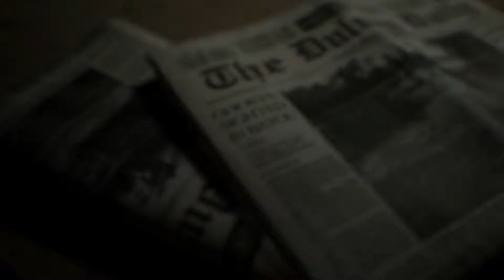PSX trailer RE 1080 04 PEGI EN 1480788250